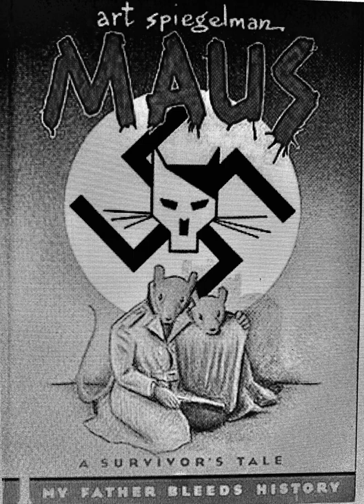maus//primary characters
Maus[a] is a nonfiction book presented in the graphic novel style, written by American cartoonist Art Spiegelman. Serialized from 1980 to 1991, it depicts Spiegelman interviewing his father about his experiences as a Polish Jew and Holocaust survivor. The work employs postmodernist techniques and represents Jews as mice, Germans as cats, Poles as pigs, Americans as dogs, the British as fish, the French as frogs, the Swedish as reindeer, and the Roma as gypsy moths. Critics have classified Maus as memoir, biography, history, fiction, autobiography, or a mix of genres. In 1992, it became the first and so far only graphic novel to win a Pulitzer Prize